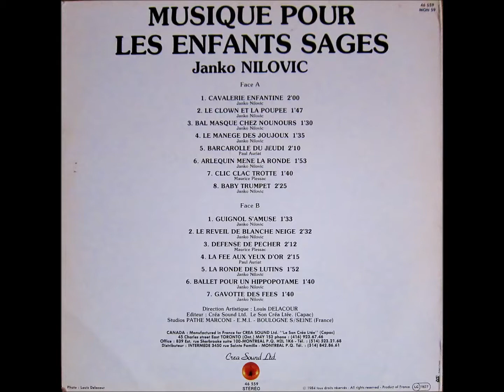Pascal Auriat - La Fee Aux Yeux D'or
クレアサウンドのライブラリアルバム『Musique Pour Les Enfants Sages』からの一曲。
1970～80年代に様々なTV番組やCMで使用された楽曲です。